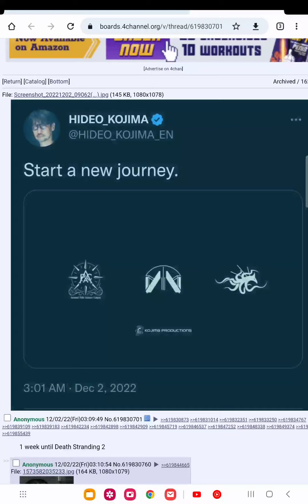death stranding 2 leaked at game awards